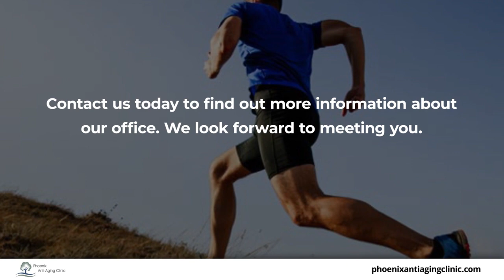Phoenix Anti Aging Clinic Phoenix Arizona 85044